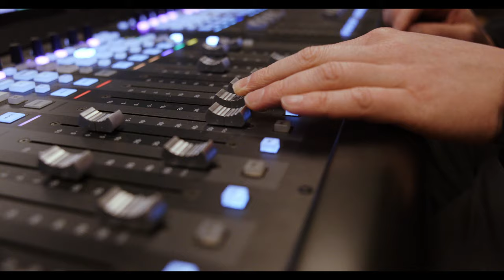Guildhall Young Artists Trailer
Guildhall Young Artists (GYA) provides inspiring performing and production arts training for children and young people up to the age of 18. Formed of five Saturday centres and one online centre, the GYA network offers high-quality teaching and support.

Guildhall Young Artists is part of Guildhall School’s commitment to lifelong learning and continuous education for all, introducing children and young people to a range of artforms and genres, with means-tested bursaries available for tuition and travel. The network aims to build children’s confidence, creativity and give them valuable life skills, as well as support to pursue the artform as a career or further study if they wish.

By being part of the Guildhall Young Artists network, participants benefit from exclusive opportunities, performances and workshops, including competitions, invites to concerts, gigs and performances from students at Guildhall School.